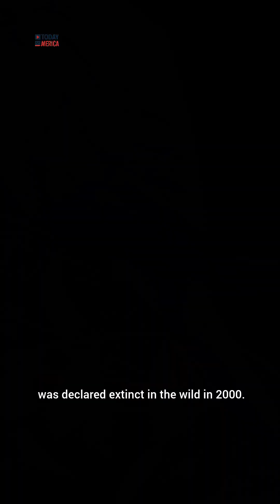Back from Zero: The Spix’s Macaw’s Fragile Return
Spix’s Macaw – A Blue Ghost of the Wild

Title: “Back from Zero: The Spix’s Macaw’s Fragile Return”
Hook: “Once declared extinct in the wild… now only 4–6 fly free.”
Fact (250 Words):

The Spix’s Macaw, famously known as the inspiration for Blue in the film Rio, was declared extinct in the wild in 2000. But after years of captive breeding, a handful (around 4 to 6) have been reintroduced to the wild in Brazil.

Bright blue, elegant, and rare — these parrots were wiped out from their natural habitat due to deforestation, the illegal pet trade, and the destruction of the caraibeira tree they relied on. By the late 1990s, only one known male remained in the wild.

Now, thanks to international collaboration and breeding programs in Qatar and Germany, over 180 birds exist in captivity. A few have now been released into a secure wild sanctuary — but with under 10 in the wild, their future is still uncertain.

These birds must learn to fly, forage, avoid predators, and — crucially — breed in their native environment, a challenge after generations in captivity.

Their story is not just one of hope — it’s a reminder that conservation can work… but must move faster than extinction.